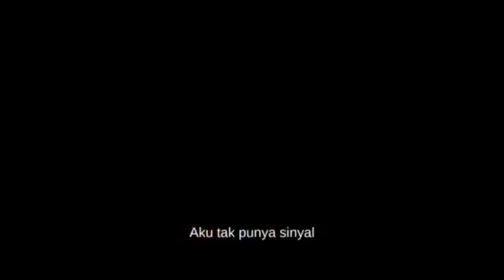MOVIE CLIPS Fall 2022 scene